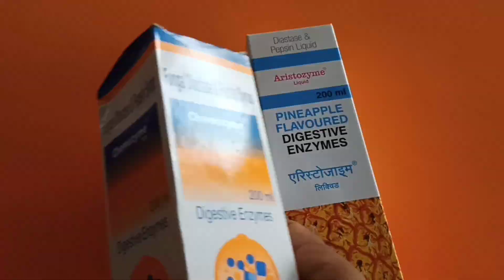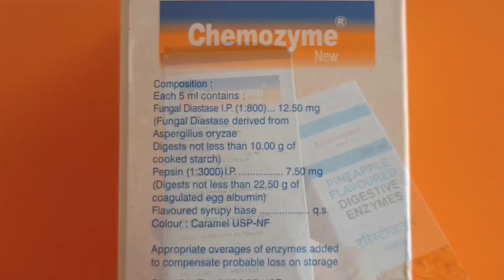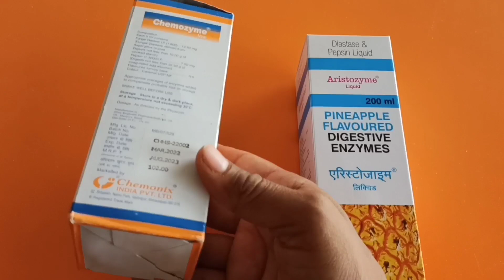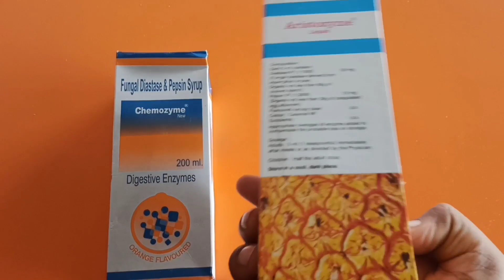2 Best Syrup Digestion Problem | पाचन शक्ति मजबूत कर साथ में भूख भी बढ़ाये यह 2 सिरप | Bhukh Badhaye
2 Best Syrup Digestion Problem | पाचन शक्ति मजबूत कर साथ में भूख भी बढ़ाये यह 2 सिरप | Bhukh Badhaye

Thanks & Regards
Sonu thakur